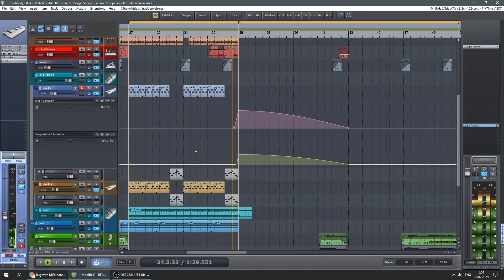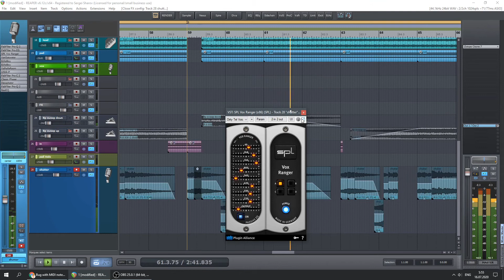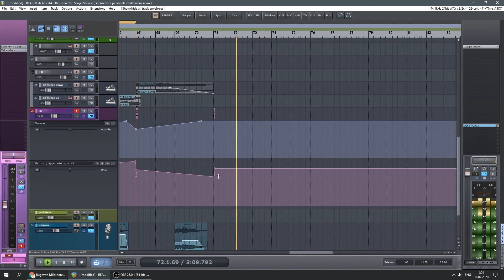Sharov - The Time Is Now (Reaper 6 DAW project overview)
Song made in Reaper 6 DAW with acapella from Moloko - The Time Is Now.
You can see song structure and VST plugins I've used.